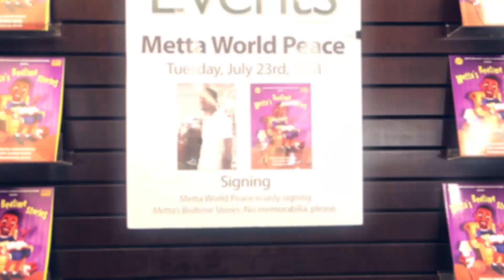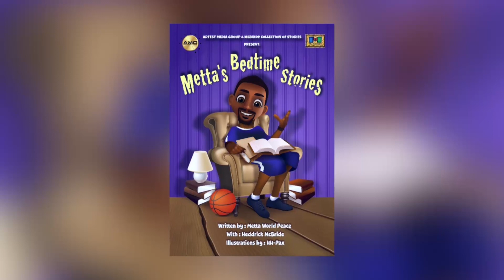Metta World Peace Talks New York Knicks, Name Change, and Metta's Bedtime Stories!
Metta World Peace interview with Deidre Behar about New York Knicks, changing his name, his book Metta's Bedtime Stories, and more!
Hosted/Produced By: Deidre Behar